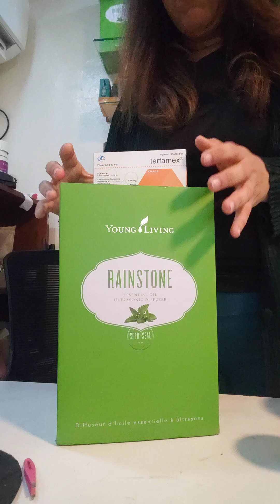difusores ultrasonicos para ambientar y difundir olores y Aceites Esenciales